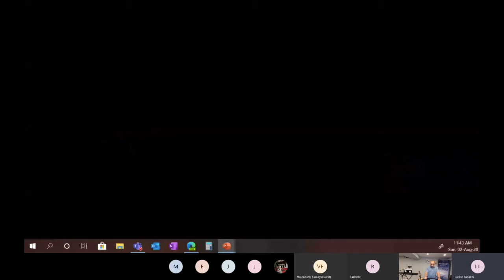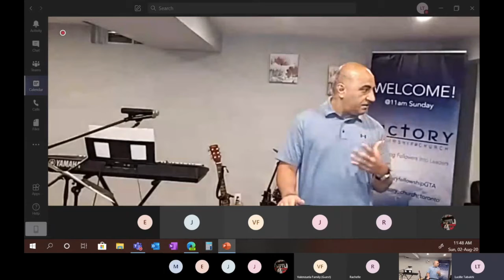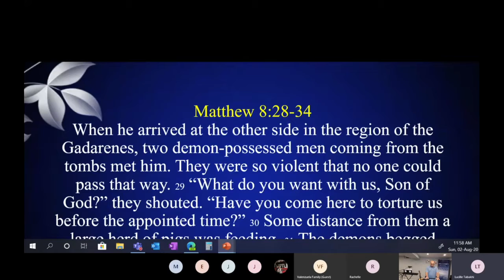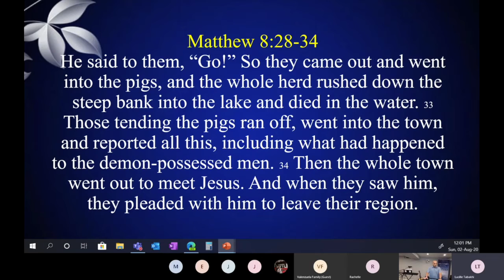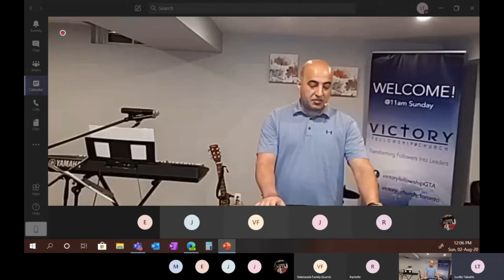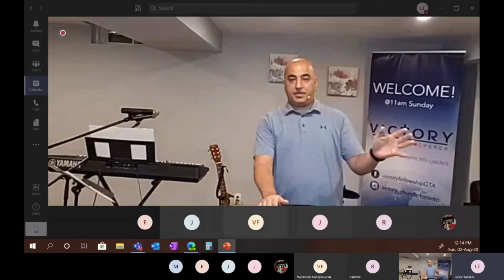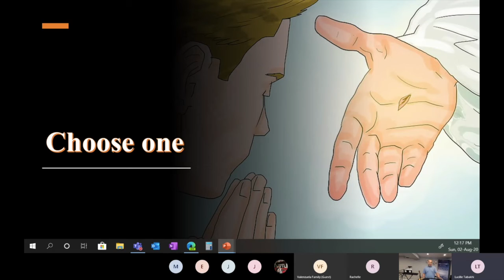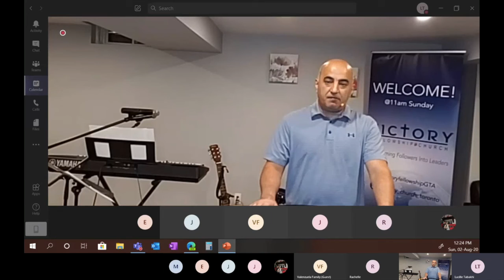Your Divine Appointment!